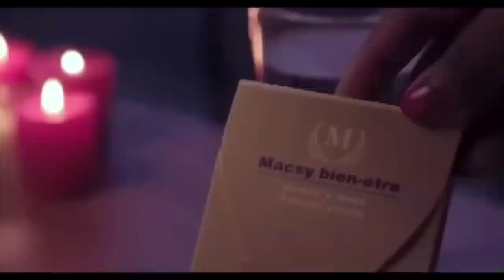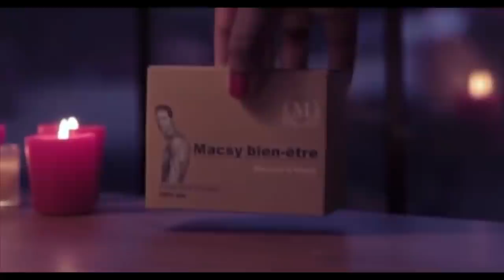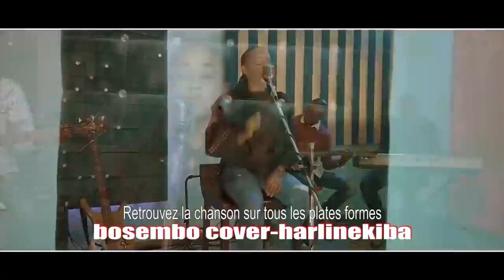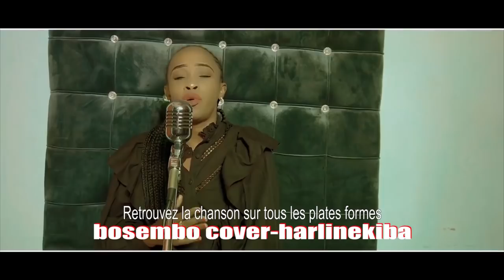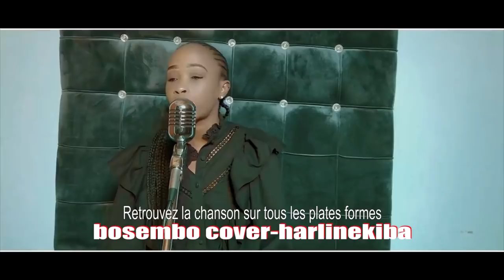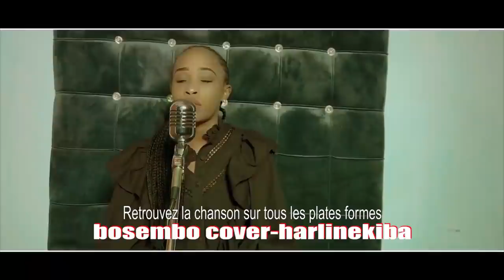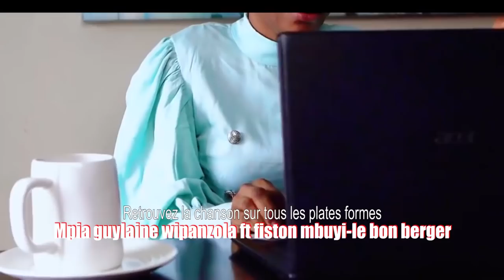BOMB🔥:ENFIN LE PROCHE DU PROPH JFT,D.BÉNIS PLEURE EN PLEIN ÉMISSION ET FAIT DES RÉVÉLATIONS GRAVE🔥🔥